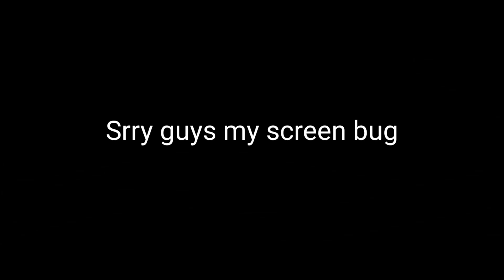try to won this tower of hell (im noob)​